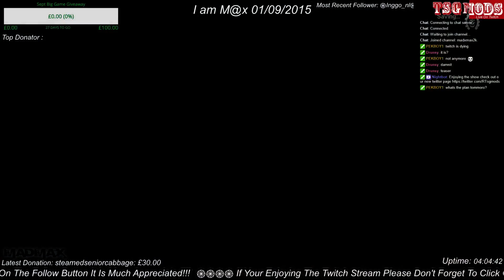#5 I am M@x 01/09/2015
Welcome to a game about me, how cool is that?